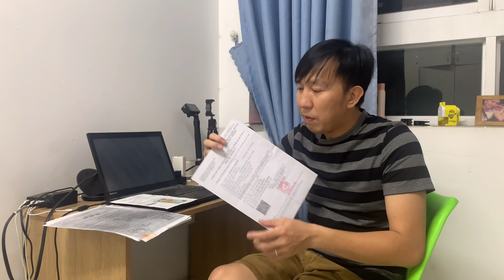Hành trình đi làm thẻ CCCD gắn chip ! Chuyện của Bầu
Hồi ký hành trình đi làm thẻ cccd của mình, khá là gian nan !

- Rất vui khi các bạn ghé tham quan kênh Youtube Chuyện của Bầu !!!
- Kênh chia sẽ những kiến thức cơ bản sống rất ư là vui vẻ và bình dân, những nỗi niềm riêng vài dòng nhắn gửi đến các bạn.
- Lắng nghe và thay đổi để cho cuộc sống tốt đẹp hơn, dễ dàng hơn, vui vẻ hơn ,,,

★ Để góp phần phát triển nội dung cho kênh " Chuyện của Bầu "  hãy DONATE nếu có thể.

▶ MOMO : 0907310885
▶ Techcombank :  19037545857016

🖖🏻 Bản quyền thuộc về Chuyện của Bầu
🖖🏻 Copyright by Chuyện của Bầu